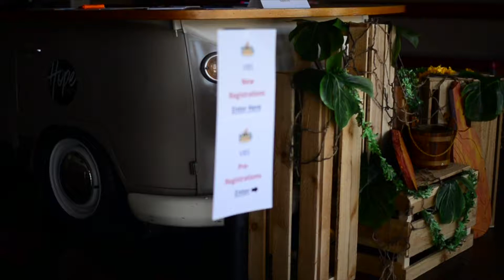VBS 2018 - Day 1 Recap